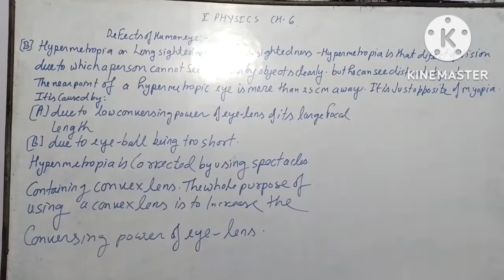10th physics humaneyeandcolorfulworld Hypermatropia